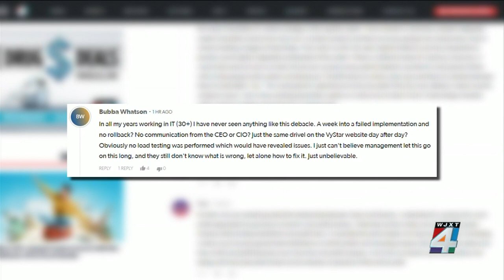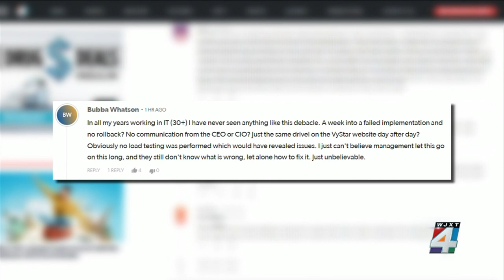Complaints, concerns still rolling in as VyStar online banking woes continue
VyStar Credit Union members struggling to get information on their accounts for more than a week continued to voice concerns Saturday.  A VyStar executive told News4JAX on Friday that there is no timeframe for when the issue will be fixed, but they’re working around the clock to resolve the issues.